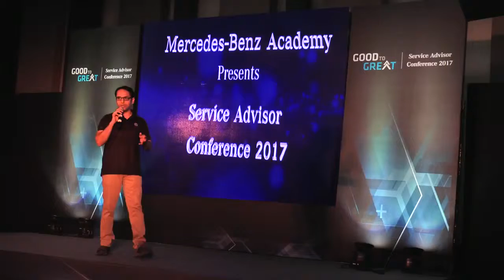Mentalist Artist 2 - All Rise Event Management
All rise luxury event management company is an award winning company of India from Chandigarh.

All Rise Event Management is a premier event Management companies in Chandigarh which Works PAN India and holds offices in New Delhi, Mumbai, Chandigarh, Pune and Bangalore. We act as a solution provider for all your event needs. Our forte lies in being able to deliver a tailor made event as per our client’s requirement, even under short notices. Since the incorporation of All Rise in 2008, we have served many clients in various industries from music to IT, telecom to automotive, educational institutes to banks and many big corporate.

Backed up by well trained event planner and qualified professionals event organizer in Chandigarh, our company has become one of the stalwarts in offering a range of Event Management and Promotional Event Management Services. We hold expertise in planning and organizing Corporate Events, Star Nights, personal parties, birthday party, product launch party, artist celebrity management, fashion show, sports management, event photography, videography, BTL activities, wedding anniversary, photo booth, corporate annual function, family activity,

dj sound setups, international act and Road Shows. Whatever your event needs are, anywhere is the country, once All Rise event planners Chandigarh steps in, you just sit back and enjoy the show. Our passion and dedication towards our work has made our clients satisfaction and trust.